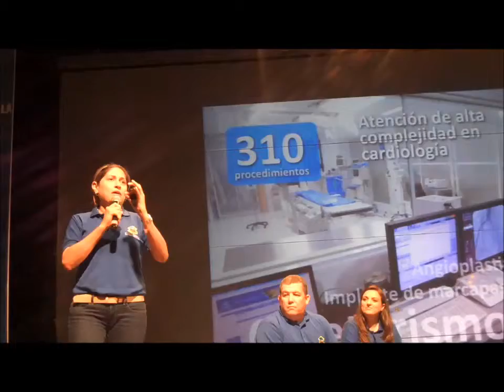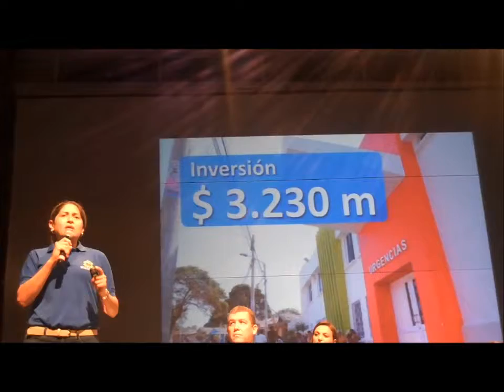La salud en Barranquilla, modelo nacional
Alma Solano, secretaria de Salud de Barranquilla. Rendición de cuentas del año 2013. Nueva unidad de cardiología y neurología con atención de alta complejidad y servicio para los más necesitados.

Trabajo periodístico para el canal de videos

Este evento de Rendición de cuentas es organizado por la Alcaldía de Barranquilla y sus  derechos son transferidos a los periodistas para su plena divulgación.